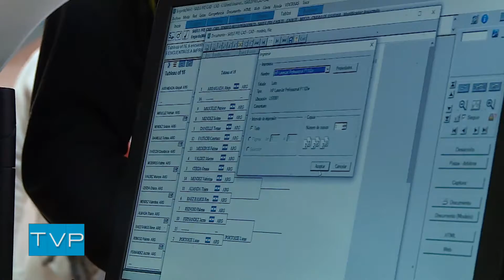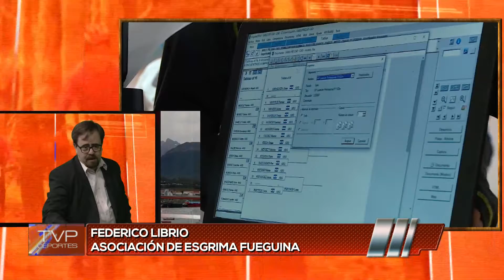TVP DEPORTE LUNES 25 NOVIEMBRE 2019 BLOQUE 2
ESGRIMA 9° INTERPATAGÓNICO VISITA EN PISO FEDERICO LIBRIO AEF